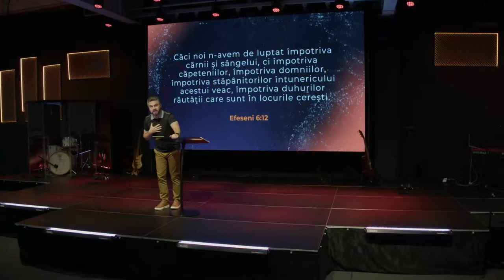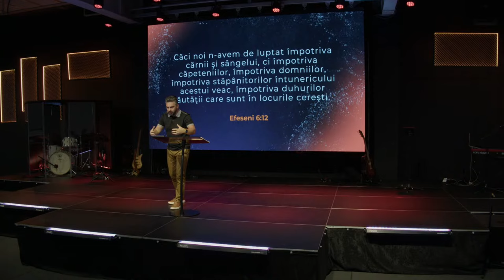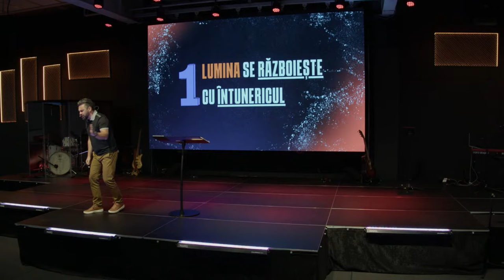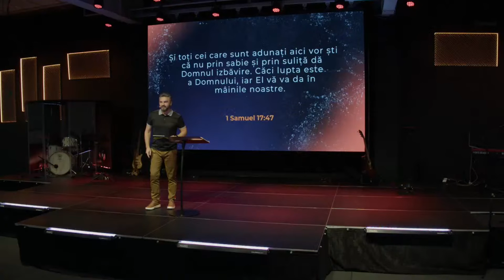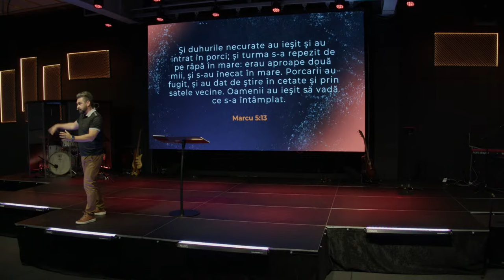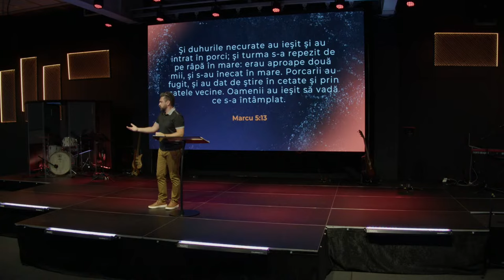Cristian Popa - O viață în lumină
Biserica Rhema Iași - mesaj de încurajare și zidire spirituală, rostit de pastorul Cristian Popa, în data de 25 august 2024. Predici pentru vremuri grele